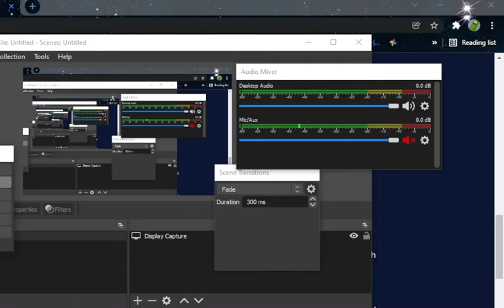GG's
This is just an expirment if i upload another video i promise it wont be speed hacked